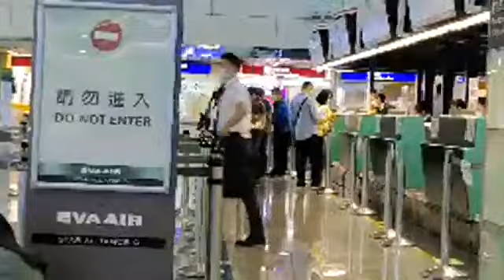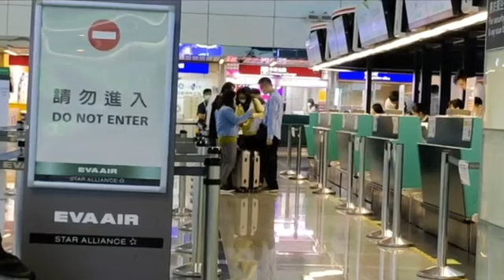PERPULANGAN 01 JULI 2020 // BISMILLAH INFO PENTING GAES